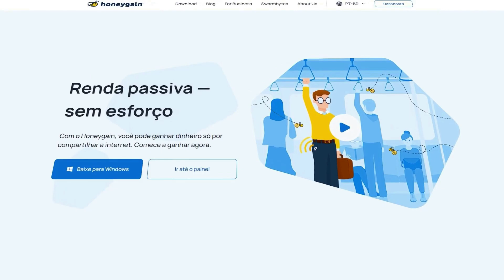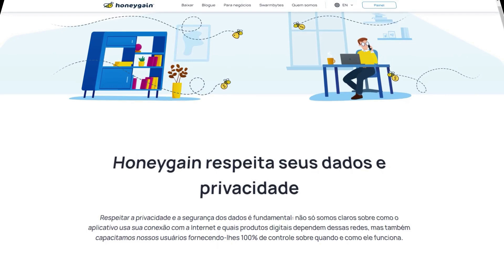Conquistador no Volibear FULL AP é melhor que Ritmo Fatal? - Mono Volibear vs Yasuo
Espero que voces curtam e se divertam e se inscrevam ou serão corneados  S2

Link do Honeygain para renda passiva entrando pelo meu link você começa com 5$ Dólares, cria a sua conta e depois é só deixar o app aberto que ele irá te gerar receita passivamente, você também poderá convidar outras pessoas onde você vai ganhar 10% dos valores diários dessa pessoa ajudando assim a conseguir o saque mínimo via PayPal de 20$

league of legends
tutorial de Volibear
Subindo de elo de Volibear
Melhor Volibear
Nerf Volibear
como ganhar de Vladimir
como farmar
como splitar
como subir de elo com Volibear

Gwen montage
Wukong montage
jogando lol
Gwen gameplay
darius gameplay
Darius gameplay
Camille Gameplay
lol esports

Aatrox
Ahri
Akali
Alistar
Amumu
Anivia
Annie
Aphelios
Ashe
Aurelion Sol
Azir
Bardo
Blitzcrank
Brand
Braum
Caitlyn
Camille
Cassiopeia
Cho’Gath
Corki
Darius
Diana
Dr. Mundo
Draven
Ekko
Elise
Evelynn
Ezreal
Fiddlesticks
Fiora
Fizz
Galio
Gangplank
Garen
Gnar
Gragas
Graves
Hecarim
Heimerdinger
Illaoi
Irelia
Ivern
Janna
Jarvan Iv
Jax
Jayce
Jhin
Jinx
Kai’Sa
Kalista
Karma
Karthus
Kassadin
Katarina
Kayle
Kayn
Kennen
Kha’Zix
Kindred
Kled
Kog’Maw
Leblanc
Lee Sin
Leona
Lissandra
Lucian
Lulu
Lux
Malphite
Malzahar
Maokai
Master Yi
Miss Fortune
Mordekaiser
Morgana
Nami
Nasus
Nautilus
Neeko
Nidalee
Nocturne
Nunu E Willump
Olaf
Orianna
Ornn
Pantheon
Poppy
Pyke
Qiyana
Quinn
Rakan
Rammus
Rek’Sai
Renekton
Rengar
Riven
Rumble
Ryze
Sejuani
Senna
Sett
Shaco
Shen
Shyvana
Singed
Sion
Sivir
Skarner
Sona
Soraka
Swain
Sylas
Syndra
Tahm Kench
Taliyah
Talon
Taric
Teemo
Thresh
Tristana
Trundle
Tryndamere
Twisted Fate
Udyr
Urgot
Varus
Vayne
Veigar
Vel’Koz
Vi
Viktor
Vladimir
Volibear
Warwick
Wukong
Xayah
Xerath
Xin Zhao
Yasuo
Yorick
Yuumi
Zac
Zed
Ziggs
Zilean
Zoe
Zyra

Agradeço pela sua visualização!

IGNOREM AS TAGS ABAIXO
Volibear MONTAGE
vayne MONTAGE
volibear BUILD
volibear TOP
vayne   RUNAS
vayne  TOP S12
volibear VS vayne
vayne  VS Volibear
volibear VS vayne  TOP
volibear VS vayne S12
volibear VS vayne  TOP S12
volibear VS vayne  BUILD
volibear VS vayne  RUNAS
volibear top
volibear build
volibear s12
volibear runas
volibear runes
volibear top runas
volibear top build
volibear vs Camille
Como jogar de volibear vs Camille
Como jogar contra Camille
como Stompar Camille
como jogar de volibear
como jogar de volibear TOP
como jogar de volibear 2021
como jogar de volibear vs Camille top 2021
volibear vs Camille season 11
volibear vs Camille s11
como jogar de volibear contra Camille
como counterar Camille
Tutorial volibear
como jogar de Darius
Camille vs volibear
volibear vs Akali build
Camille vs Akali build
volibear vs Akali runes
volibear vs Akali runas

guia para iniciantes volibear
como ganhar de Akali
como farmar
como splitar

tags para algoritmo